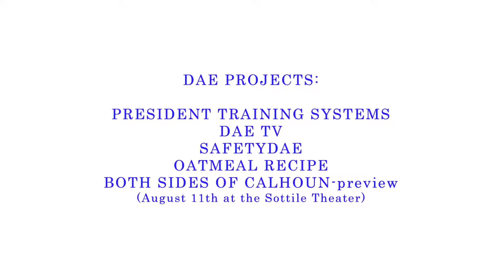BOTH SIDES OF CALHOUN- former student athletes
You know him from the DAE Foundation, now learn about Jermel President’s new venture speaking about The Power of the Student-Athlete. Mr. President invites you to join us at the Sottile Theatre on August 11th as he shares his personal history as a Student-Athlete, his wins and losses in the Charleston Area and introduces his upcoming documentary Both Sides of Calhoun. This FREE event is for all Student-Athletes and their supporters who want to see them succeed! for more information.